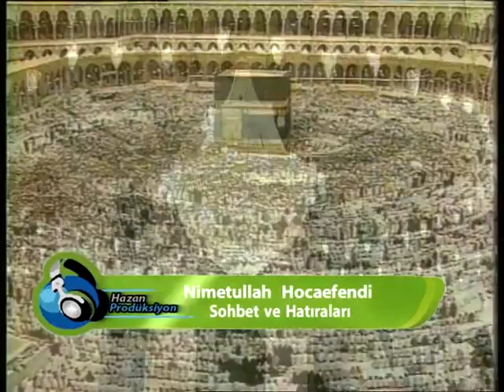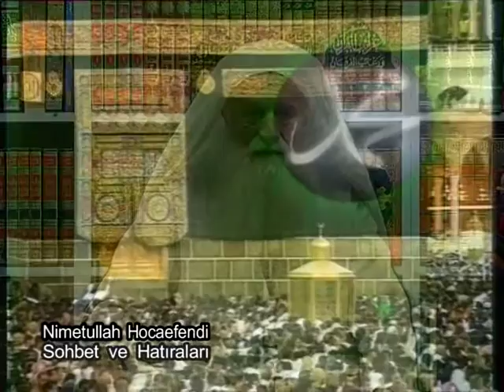Nimetullah Hocaefendi sohbet Ve Hatıraları-40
Yapım: Hazan Prodüksiyon
Yönetmen: Mustafa Aslantürk
Senerist: Mustafa Aslantürk